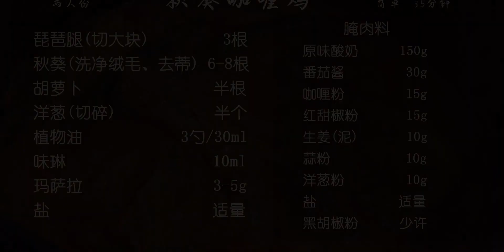加入灵魂玛萨拉的[秋葵咖喱鸡]~ 再给我上一碗米饭~【仓鼠私房菜】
鸡肉,美食,夏日美食大作战,咖喱,料理制作,夏日vlog挑战,秋葵,日式,咖喱饭,玛萨拉,bilibili新星计划